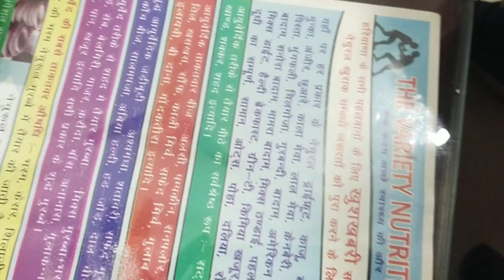‎@THE VARIETY NUTRITION चांदी-भस्म 💪💪💪💪 स्वर्ण_भस्म हमारा_लक्ष्य_स्वस्थ_भारत #9891644422 👍